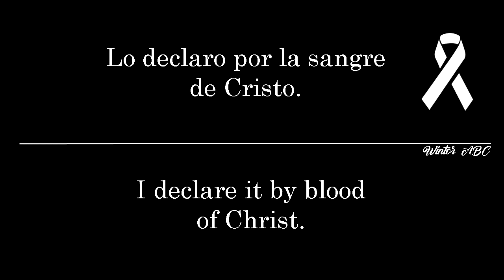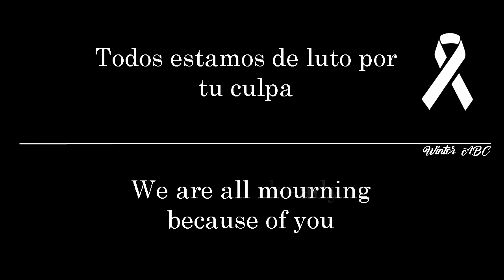De luto, mensaje para el coronavirus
La humanidad está de luto por culpa del coronavirus.